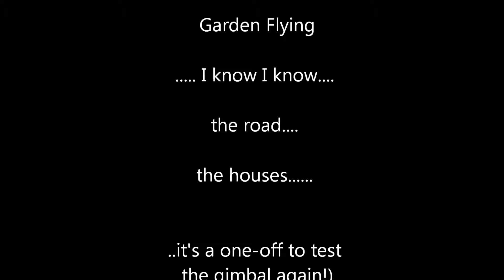Garden Flying - DJI Phantom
A little bit of flying in the garden.  I should point out that this is a one off as I don't usually fly this close to houses or main roads!